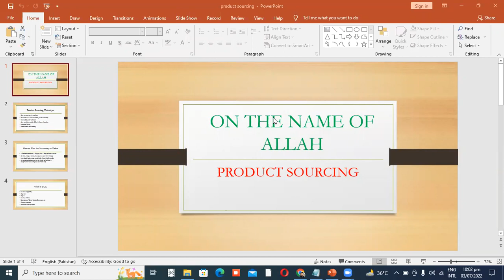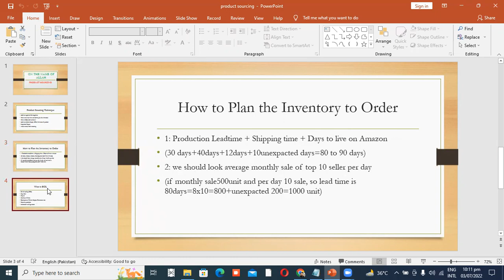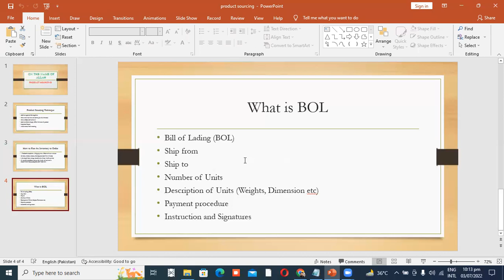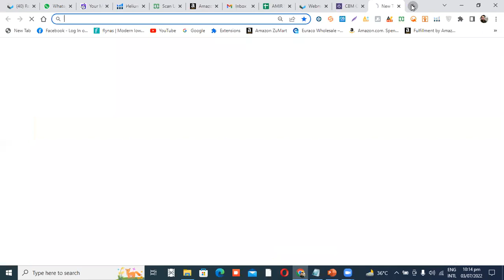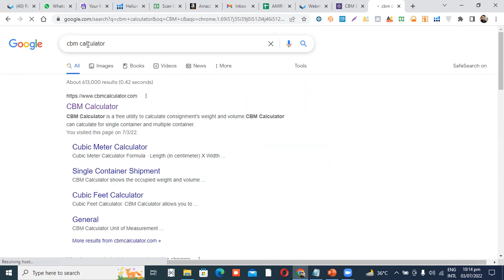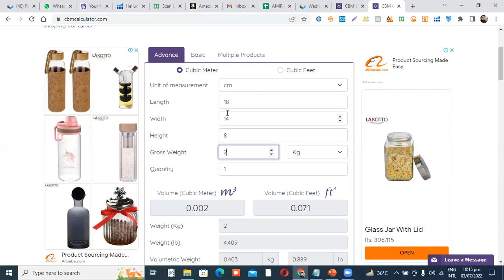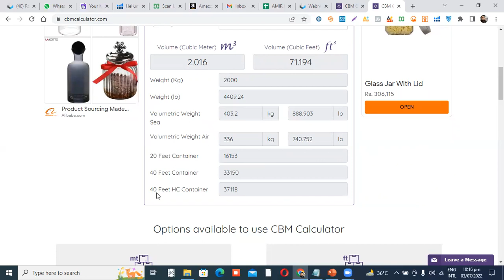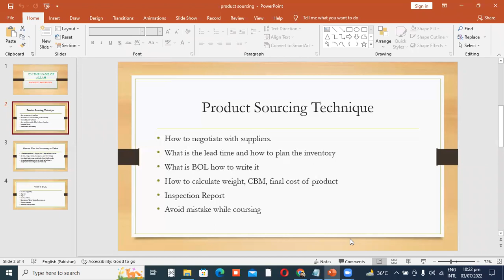Product Sourcing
Product Sourcing , Private Label Product Sourcing